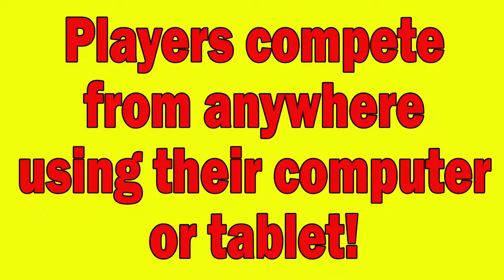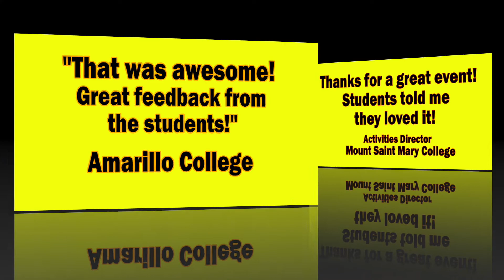Virtual Game Show: Playlist Bingo: 1-800-NEON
Playlist Bingo Virtual Edition is now available for your participants to experience a new twist to the classic game from anywhere they are!  All of the same Bingo rules apply except with Playlist Bingo, instead of numbers being called out songs are played and participants have to know who sings those songs and if they do they mark off that artist on their playlist bingo card!